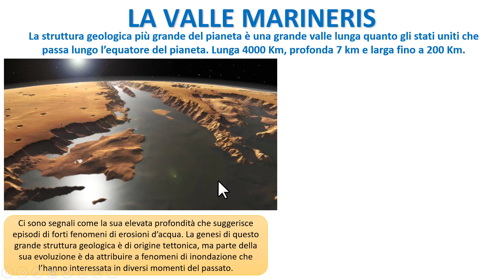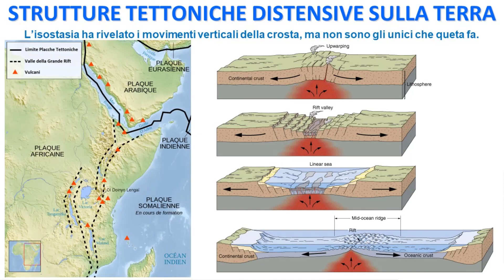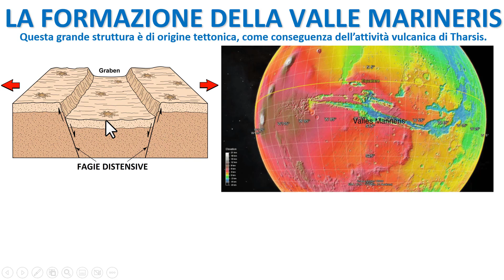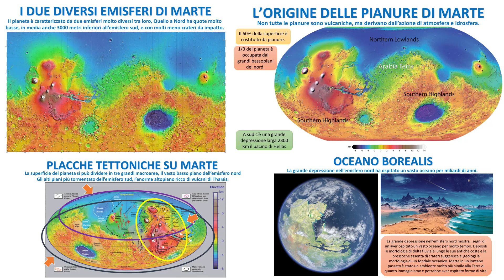MARTE - LA VALLE MARINES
Su Marte la valle più lunga a profonda del sistema solare.